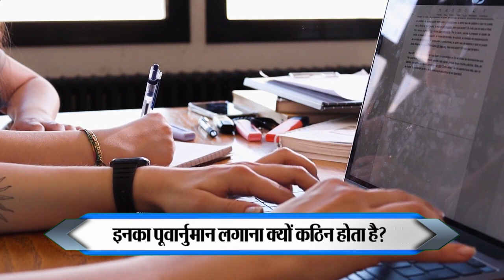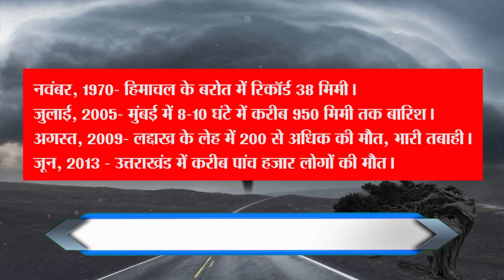हिमाचल प्रदेश में क्यों फट रहे हैं बादल और इसकी वजह क्या? जानें इसका पूर्वानुमान लगाना कठिन क्यों